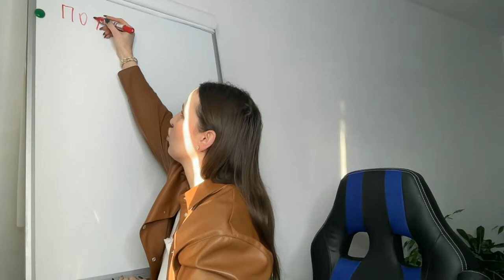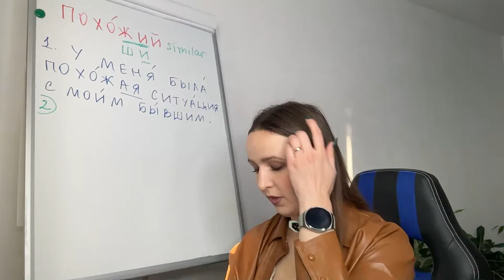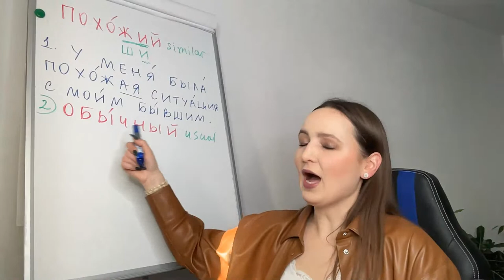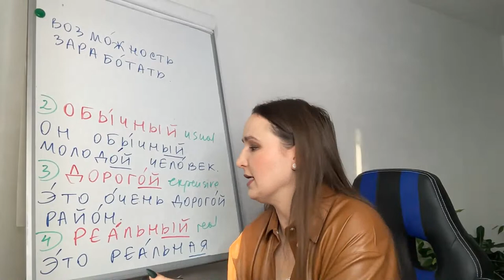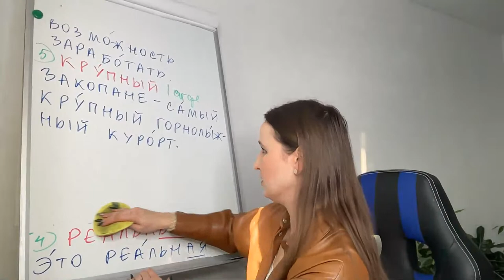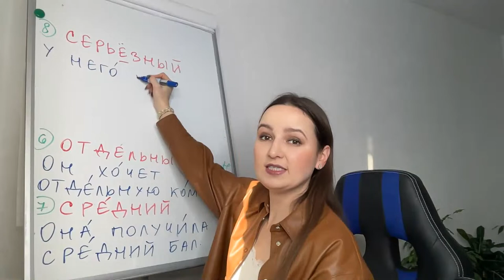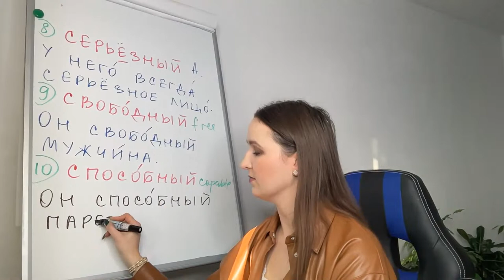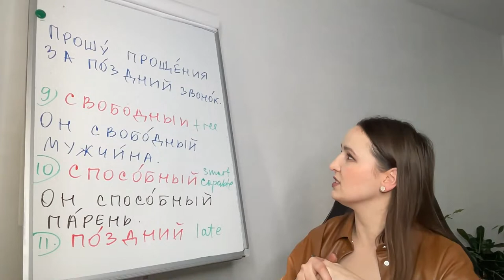Похожий. WHAT DOES IT MEAN?